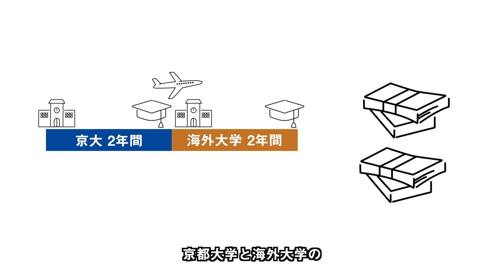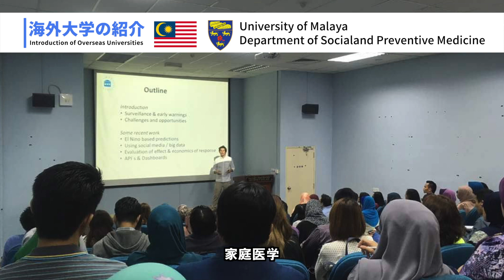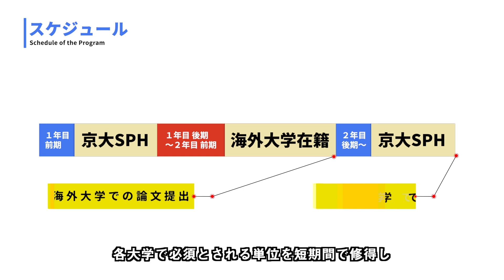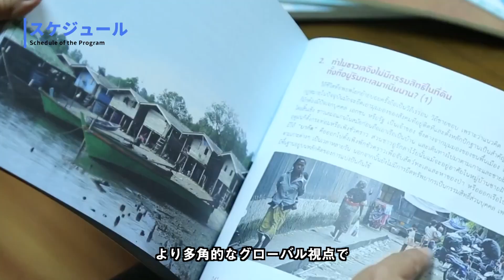京都大学大学院医学研究科 社会健康医学系専攻 ダブルディグリープログラム プログラム紹介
2021年3月公開

京都大学大学院医学研究科　社会健康医学系専攻　HP

京都大学大学院医学研究科　社会健康医学系専攻　ダブルディグリープログラム　卒業生へのインタビュー